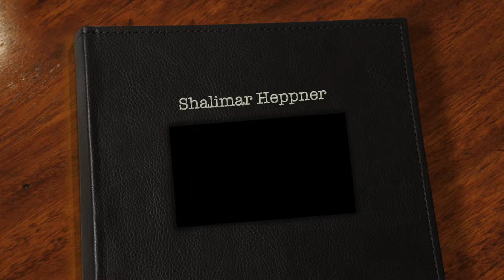Austria & Real Madrid player David Alaba with his pretty wife Shalimar Heppner Real Madrid wags